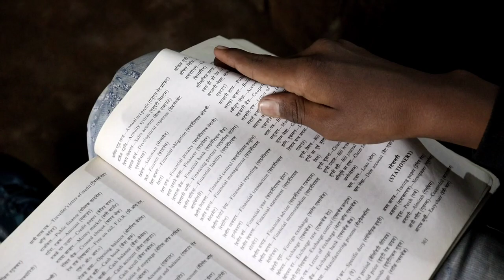Hera Pheri Movie Spoof | Akshay Kumar | Paresh Rawal | Sunil Shetty | Babu Rao Best Comedy Scene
Artist - Ritik Nishad || Akhilesh Nishad
Camera - Lalit Nishad
Director - Ritik Nishad
Audio Player - Prince
Editor - Ritik Nishad

                               Ravi || Vivek || Kohlu